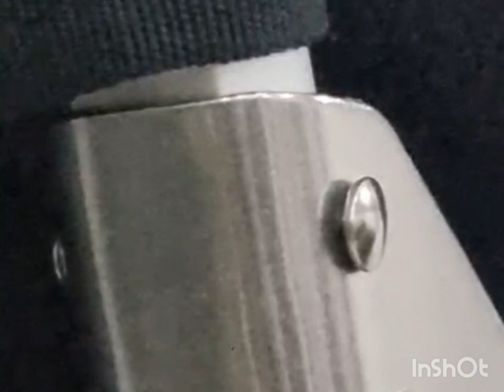ummat ka sawad e azam| farooq bahi ka jhoot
Topic: ummat ka sawad e azam

Bayan By: Hafiz Yasir Sahab

markaz nizamuddin ka iktalaf, shura wale markaz nizamuddin chod ne ki wajah, nizamuddin markaz me hangama ka waqiya, moulana salimullah khan sb ka khat, shura ki haqeeqat, ameer bane ka tariqua, deoband ka fatwa ki haqeeqat.

The scheme of World Shura Is To destroy Maulana Ilyas’s Household
The campaign by people of Raiwind is to remove the responsibility of Tabligh from Maulana Ilyas’s family. This has been their age-old desire.
Maulana Yusuf Sahab (RA) was healthy. He had delivered a long talk in Raiwind. After breakfast he repeatedly vomited.
Within a few hours he’d passed away. Maulana Haroon Sahab passed away at a tender age, without any prior illness.
Maulana Sa’ad Sahab, (Allah give him long life): Due to internal planning, has been put in to mental difficulties; the intention being to make him a mental patient & then leave him so that he’s useful for nothing. They failed in this plan & hence they created this World Shura to unsettle him & through worldwide opposition it was hoped that the torture would render him virtually comatose. Allah’s help came to the fore, such that in these grave conditions instead of falling, Raiwind’s World Shura could not dent him.

Follow Me on Whatsup.